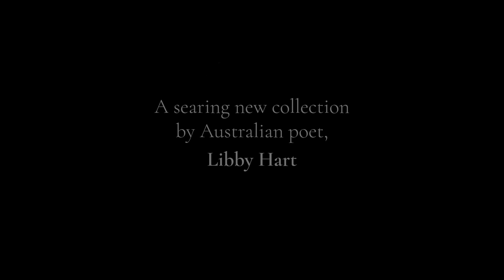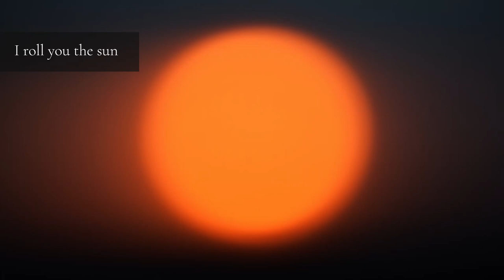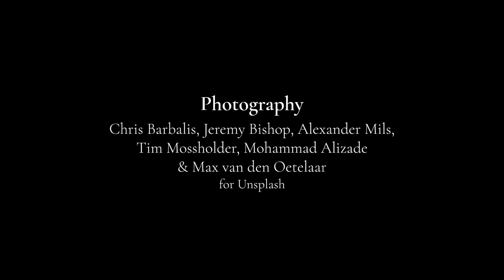BURN. Launch Video. 12 November 2022. The Model, Sligo.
My fourth collection of poetry, 'Burn' (Lepus Print), was launched on Saturday 12 November 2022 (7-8pm) at The Model, Sligo (Ireland).

'Burn' confronts the emotional archaeology of the past and an Anthropocentric present. Almost ten years in the making, 'Burn' is a deeply personal and tenacious examination of what it means to live in the world today as we face climate catastrophe.

At the heart of this collection is truth-telling and the act of honouring lived experience. With a steadfast gaze, I scrutinise power relationships, histories, trauma, vulnerability, strength, consequences and desires. 'Burn' bears witness to what illuminates and what destroys.

This book launch is part of the A Single Rose Festival (11-13 November 2022) at The Model, Sligo (Ireland), a centenary celebration of the Irish poet, novelist and playwright, Leland Bardwell through poetry, prose, art, music and film.